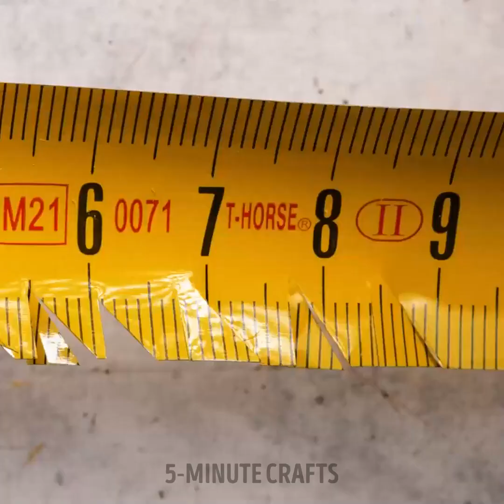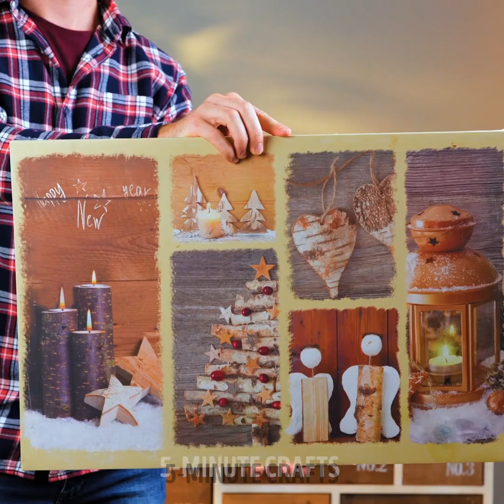How to Boosting Workshop Efficiency